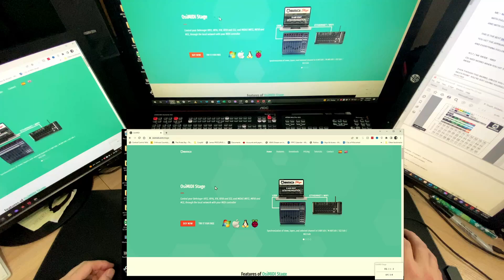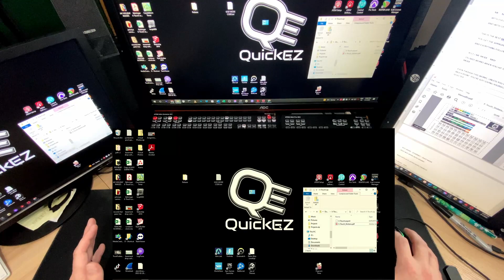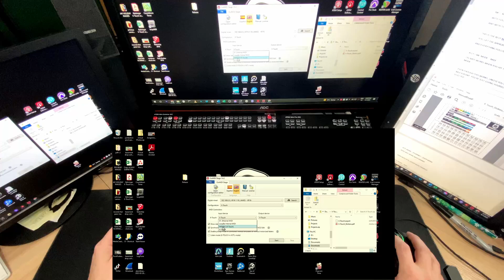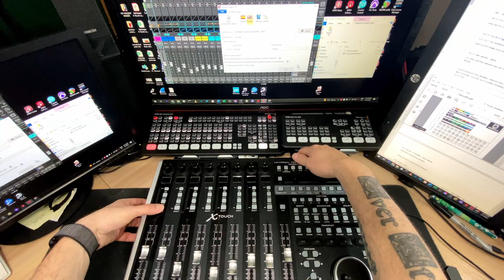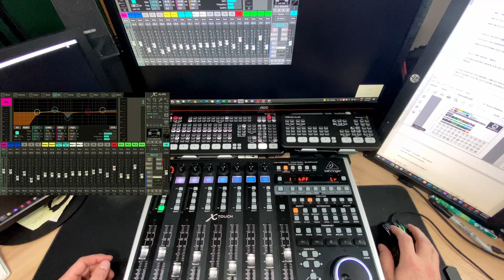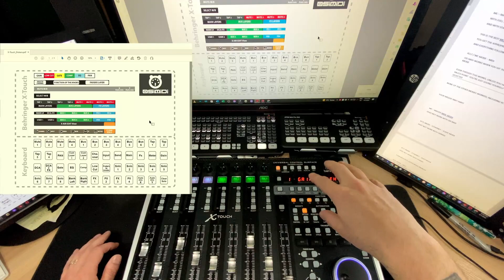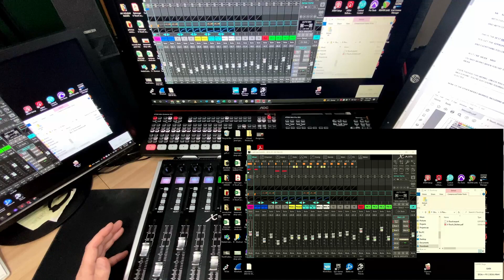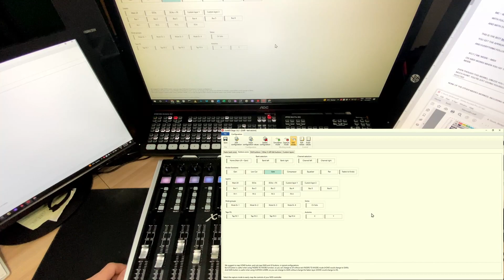X AIR EDIT Mirrors X-Touch Selections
How great would it be if your X Air software reflected the choices you made on your X-Touch controller?
Well that's doable and I'm going to show you how...right NOW!  LET'S GO!!!

Encased Magnetic Adapter for DJI OM

USB TO LIGHTING CABLE:

OUTDOOR SHIELDED ETHERNET CAT6

SOUNDCRAFT UI24R MIXER:

TP-LINK WIFI EXTENDER:

TP-LINK ROUTER

RODECASTER PRO:

RODECASTER PRO II:

ATEM MINI

ATEM MINI PRO EXTREME ISO

ATEM 1 M/E CONSTELLATION

ATEM 2 M/E CONSTELLATION

Behringer X Air XR16

Behringer X-Touch

00:00 - Chapters
00:00 - Intro
00:30 - Logo Roll
00:39 - Initial look at controls
02:20 - Software website and costs
03:16 - Software Setup
04:52 - Controller connections
05:13 - Window Focus
06:37 - Controller connetion modes
08:50 - Additional controls and template
10:40 - Main Mute and Select
11:30 - How to setup your own file
13:27 - Outro